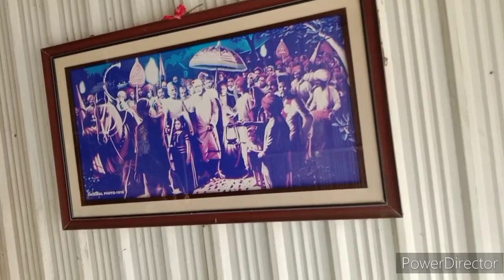என்னிடமிருந்து அழைப்பு📱வரும் அதன் பிறகு உன் வாழ்க்கை தலைகீழாக மாறும் எழுதி வைத்துகொள்/sai motivation